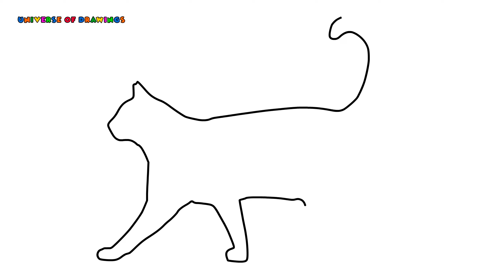HOW TO DRAW A CAT